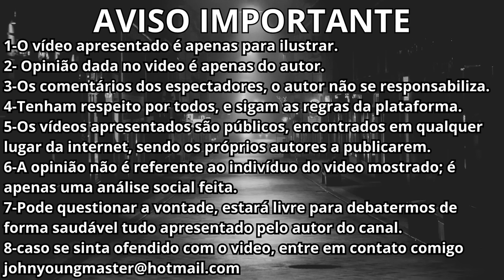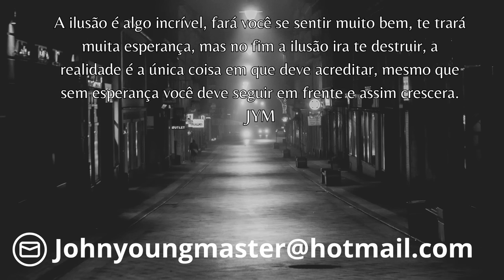Eu adoro ir para academia, e tenho vários crushs lá dentro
"AVISO"
Por favor, não xinguem ninguém do vídeo ou alguma pessoa nos comentários. Eu apenas dou uma opinião nada mais, e não sou o dono da verdade, e gostaria sim, de ouvir sua opinião também, pode colocar seu comentário fique a vontade com isso, podemos aprender um com o outro.
Em relação ao video, não faço para denegrir ninguém nem a imagem de nenhuma pessoa, apenas é mostrado um lance social para poder ser feito uma teoria para gerar um debate com muito respeito da melhor maneira possível.

Para aqueles que gostaria de me enviar um relato meu e-mail é esse fique a vontade.